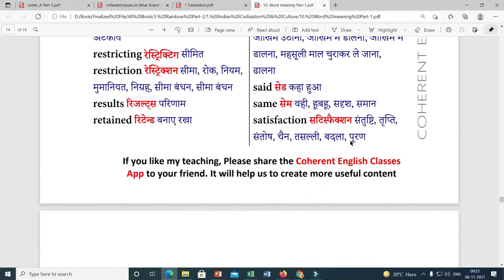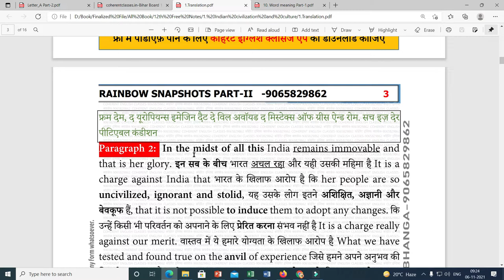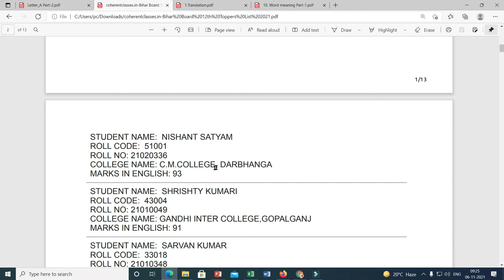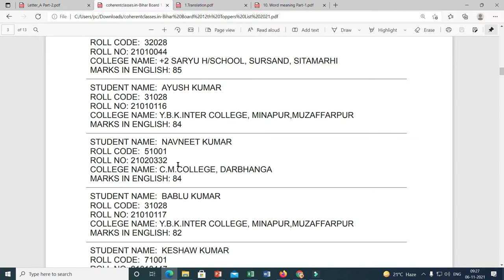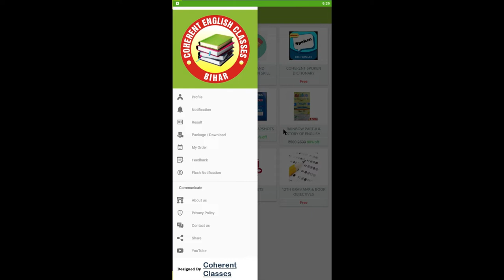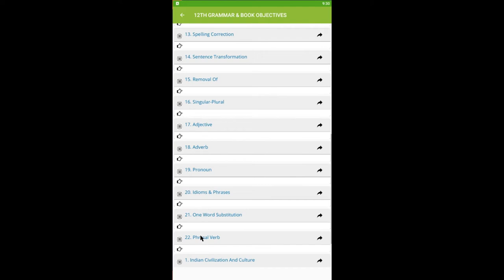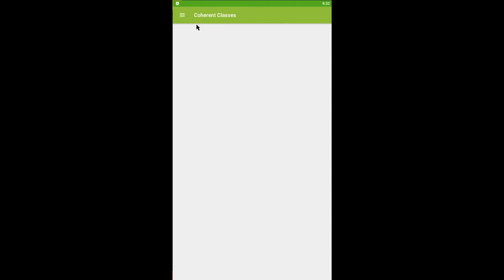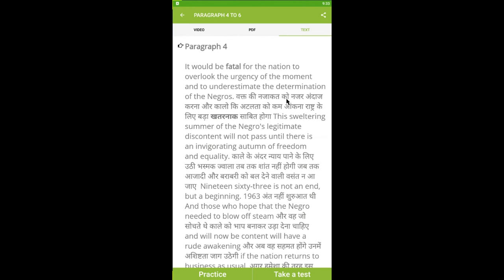Complete Word meaning pdf of Indian civilization and culture | Bihar Board | Class 12th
Indian Civilization and Culture word meaning is a English 100 Marks prose which is written by renowned author & poet Mahatma Gandhi. This is the 1th chapter of Rainbow Part-II. Rainbow Part-II is a English 100 Marks text book which is taught in Bihar Board. In this video we are going give you detail explanation of Indian Civilization and Culture word meaning which is the classical work of Mahatma Gandhi Word meaning. This video is the best video explanation of indian civilization and culture word meaning,. Those Students who is pursuing 12th From Bihar Board and opted English 100 Marks as a subject, This video indian civilization and culture ka word meaning, is best video for them. In this video we will show you how to download pdf file of indian civilization and culture word meaning class 12, From Coherent English Classes.

You can Also whatsapp me your Queries on
＋９１ ９０６－５８２－９８６２""